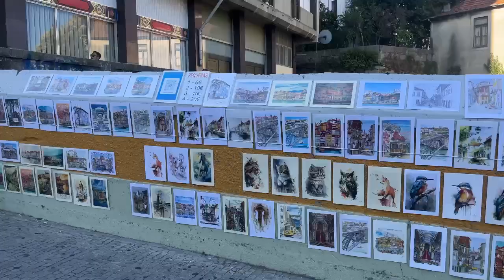Semana de Trabalho no Porto 🌟 | A Kiki Delgado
🌞 Bem-vind@s ao meu canal! 🌞

Esta semana foi cheia de aventuras e trabalho, e estou animada para partilhar tudo convosco no vlog desta semana.

Venham comigo enquanto exploro o Norte de Portugal, e mostro como equilibro a minha rotina de trabalho e lazer.

Gostaste do vídeo? Não te esqueças de:
💬 Comentar as tuas experiências com a lei da atração e com a manifestação
🔔 Subscrever o canal e ativar as notificações

Espero que gostem de acompanhar a minha semana e que vos inspire a visitar estes lugares incríveis.

Muito obrigada por assistires! Até à próxima semana! 🌟